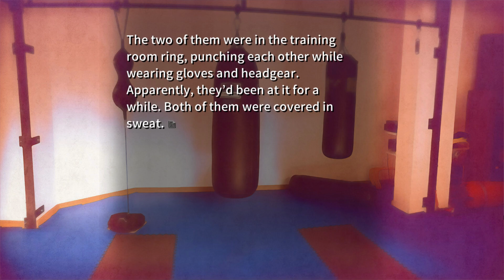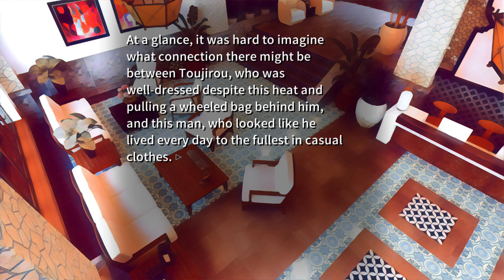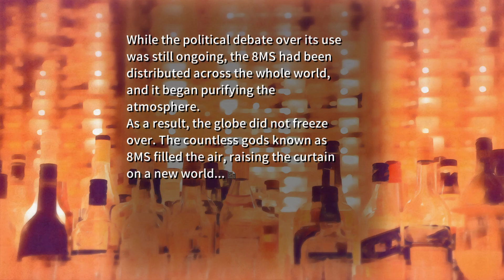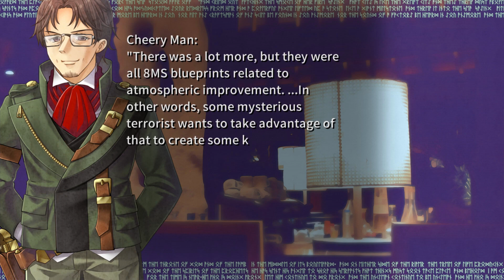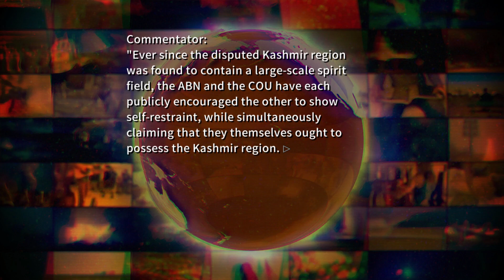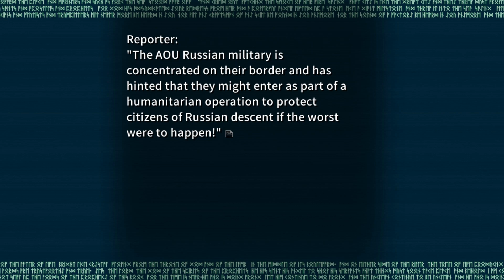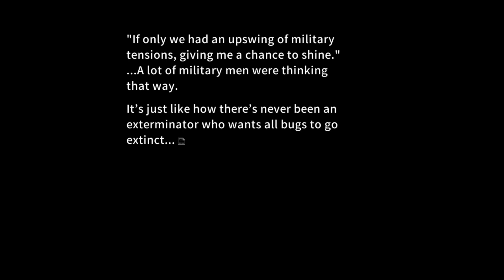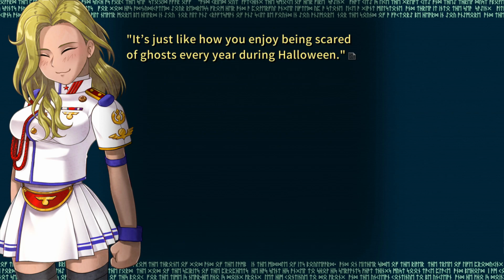Ciconia When They Cry - Phase 1 #12 - Conflict/Conspiracy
Game: Ciconia When They Cry Phase 1 - For You, The Replacable Ones,

oh no shit is starting TO GO DOWN MAJORLY

part 12